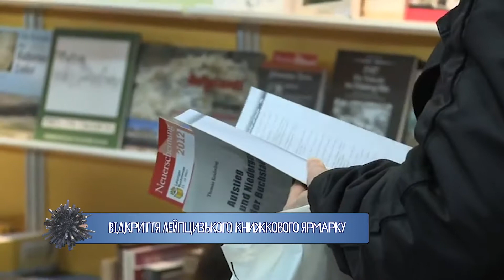15 березня: який сьогодні день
15 березня - Міжнародний день захисту дитинчат тюленів
15 березня - Всесвітній день захисту прав споживачів
5 березня відкривається Лейпцизький книжковий ярмарок